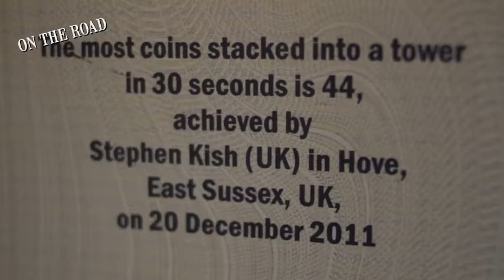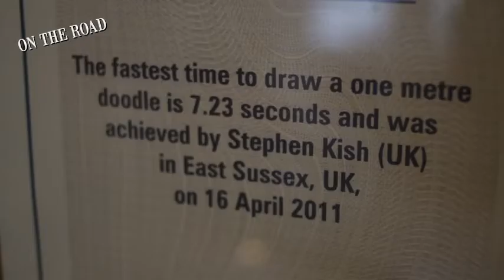ban chineese product- Ep-8 Record breaking champion - OMG-GWR